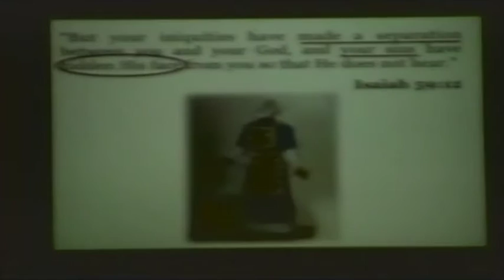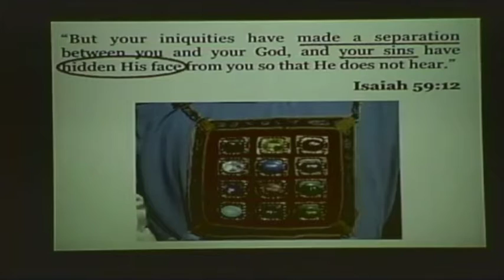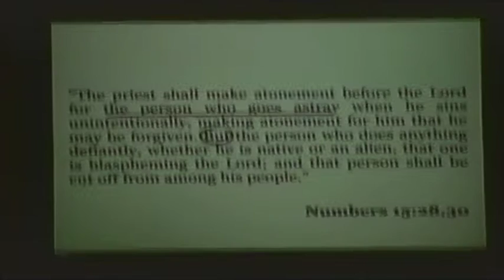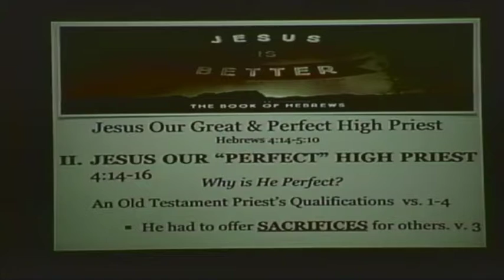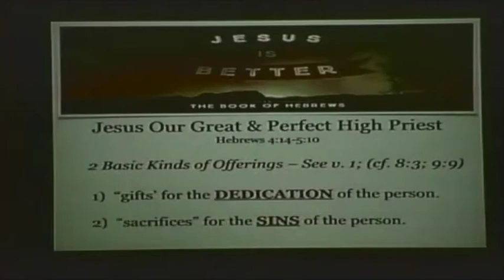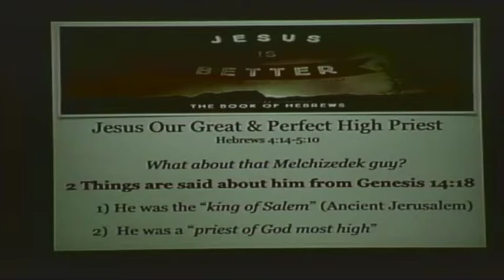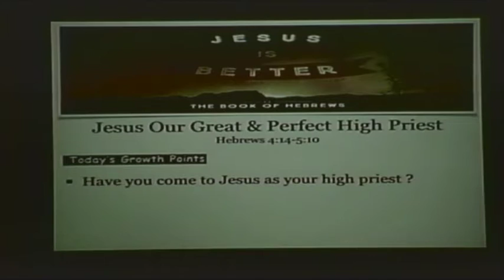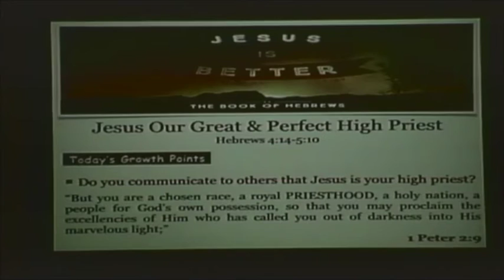Hebrews 5:1-10 — Jesus Our Great & Perfect High Priest (Part 3)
In this message, Pastor Kevin concludes his look at the role of Jesus as our great & perfect high priest. From this message you will discover how Jesus, our final and ultimate high priest, meets and exceeds all of the qualifications to be our high priest. This shows us why Jesus is more than just a high priest … He is our great and perfect high priest.